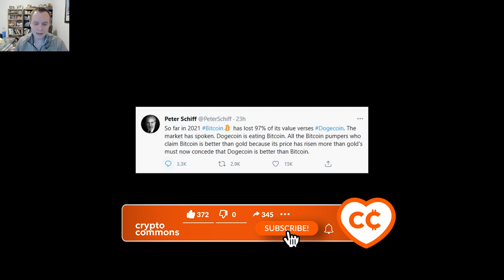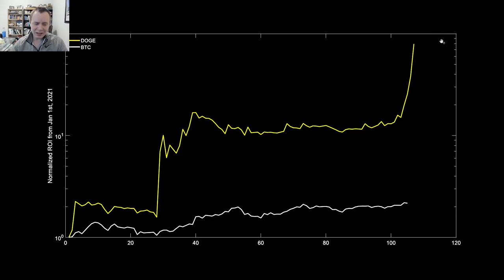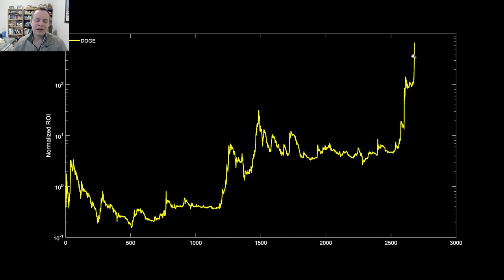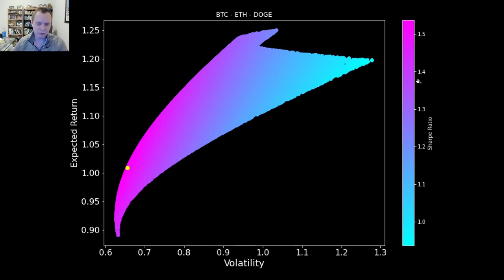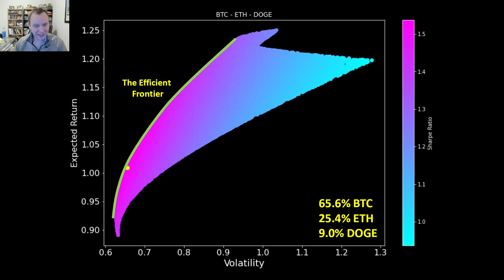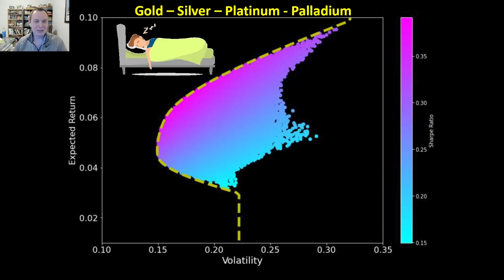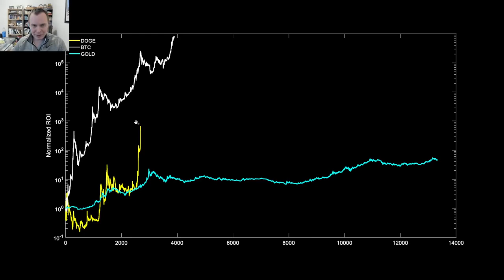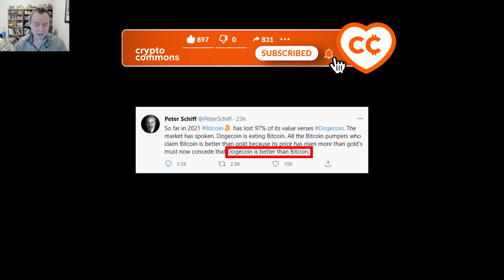БИТКОИН, DOGE и ЗОЛОТО - РЕАЛЬНЫЙ ПОБЕДИТЕЛЬ [Бен Коэн]